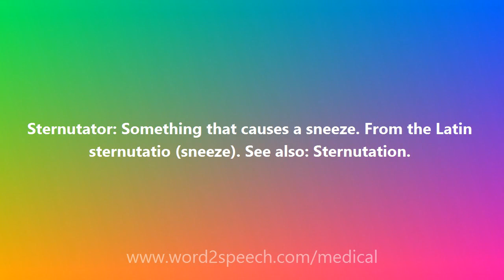Sternutator - Medical Definition and Pronunciation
Title: Sternutator

Sternutator: Something that causes a sneeze. From the Latin sternutatio (sneeze). See also: Sternutation.

How to pronounce Sternutator
definition of Sternutator
audio dictionary
How to say Sternutator
What is the meaning of Sternutator
Pronounce Sternutator
Medical dictionary
Medical definition of Sternutator